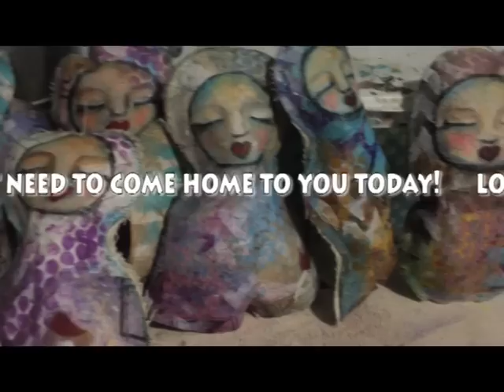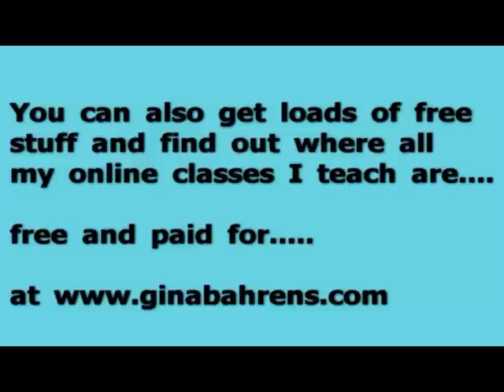Art Doll Sale!